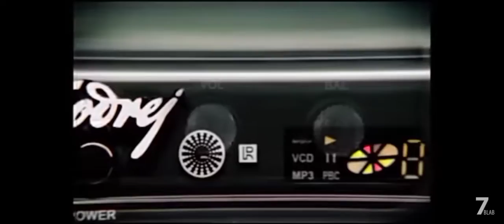FUNNIEST INDIAN ADD EVER (FULL BAKLOLI)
video ko pura aur enjoy karo ghar mai safe raho moj masti khao piyo lekin pani ya juice chalo aagli video aur sandar hogi or support karo mairai channel ko abhi kai liyai byee byee